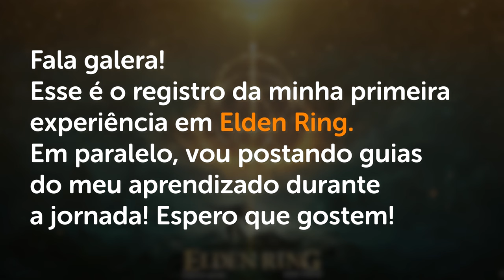QUEST DA RANNI PARTE 05 | ASTEL - Elden Ring Guia de Platina #26